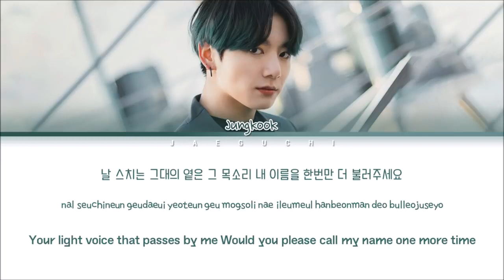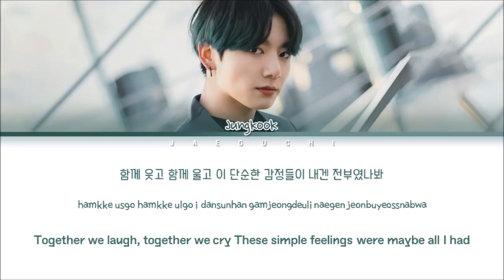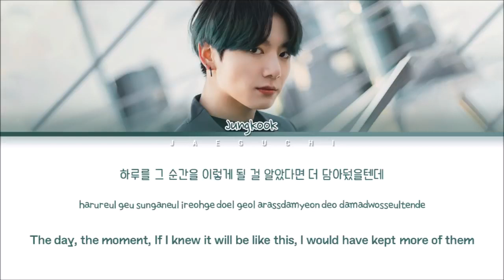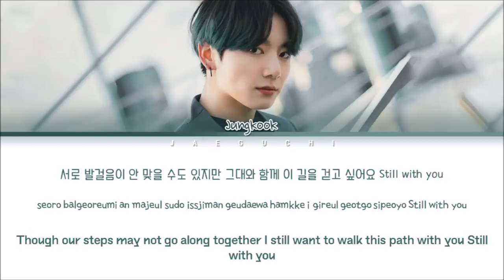BTS Jungkook 정국 'Still With You' lyrics Eng Rom Han 가사